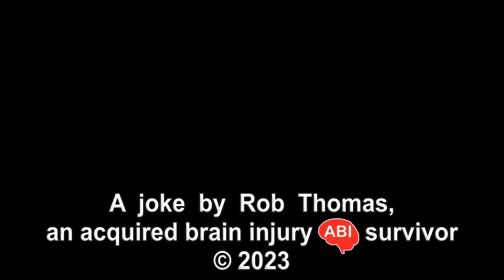Dark joke,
Pull the udder one